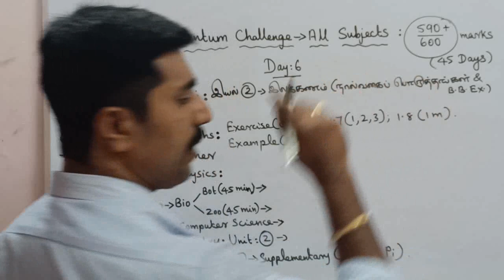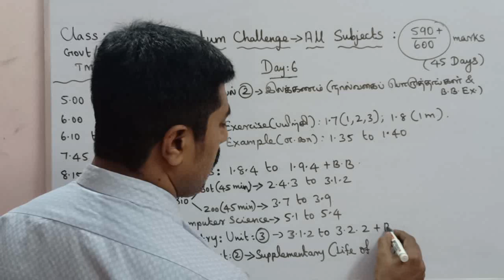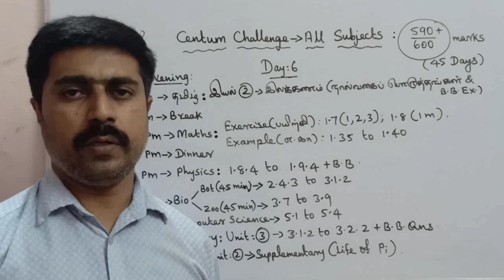Class 12|Day 6|Centum Challenge|Public (Annual) Exam|March 2023|all subjects|sky physics